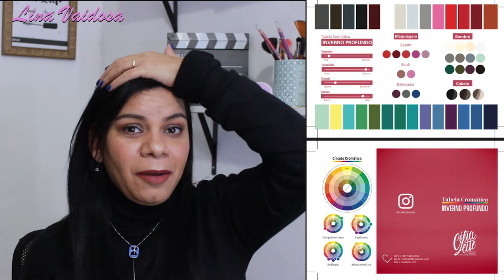Coloração Pessoal On Line funciona? Sou Inverno Profundo.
Oi, gente!
Amores, no vídeo de hoje compartilhei com vocês a minha experiência com uma consultoria de coloração pessoal on line. Espero que gostem! Beijos!!!